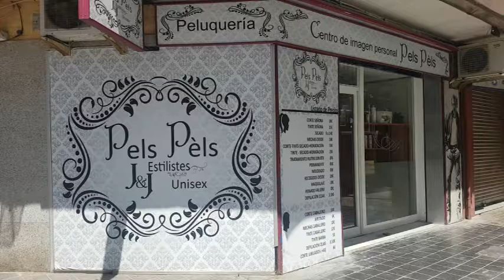038 Falla Carrera San Luis Avd Doctor Waskman Señorita Paula Benaches Esteve